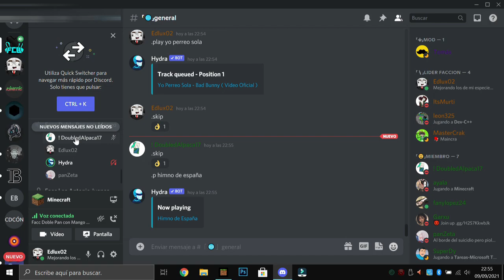Mi PRIMERA VEZ jugando FACTIONS con COLEGAS [FCB #1]